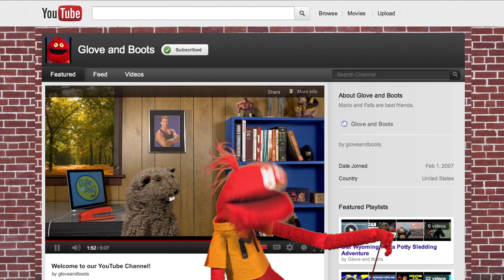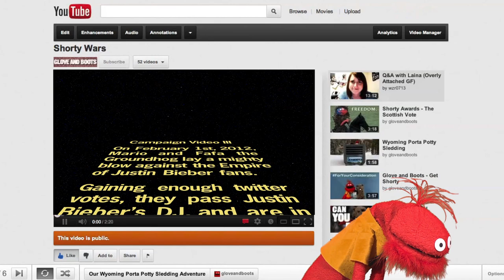Welcome to our YouTube Channel!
This video did not age well.